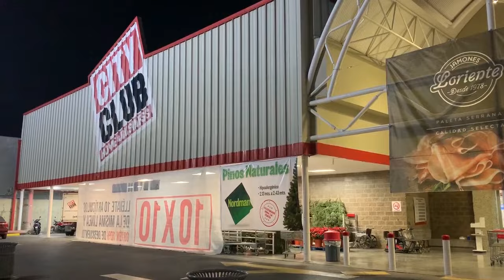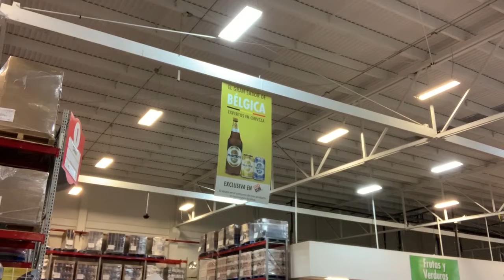Zombis en la alberca